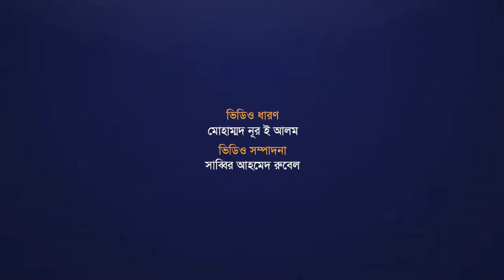আমেরিকায় নির্বাচনের আগে কি বাইডেন রিজাইন করবেন :পররাষ্ট্রমন্ত্রী